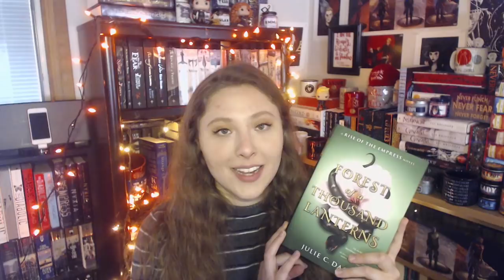READ THIS! - NOT THAT...